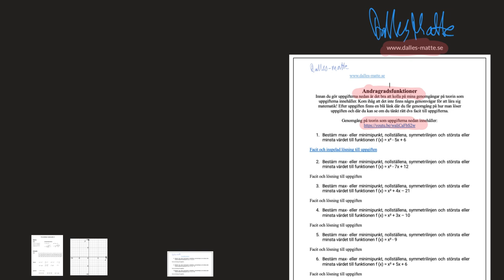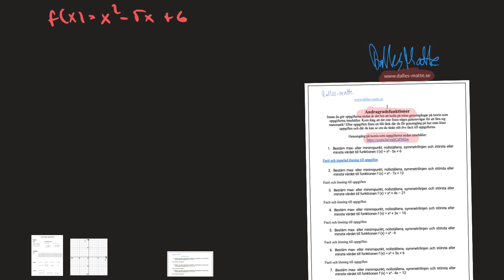Mängdträning andragradsfunktioner uppgift 1